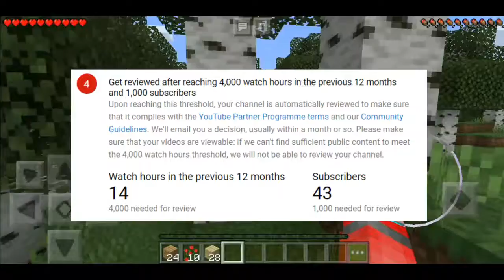MCPE!!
Intro & Outro By panzoid;

Outro
Yellow Claw - Good Day ft. DJ Snake (Instrumental)

my current specs of laptop;
CPU: Intel i7 7700HQ @2.8GHz
RAM: 8 GB DDR4
GPU: GeForce GTX 1050 4GB GDDR5
OS: Windows 10 Home

Video Edited by:
Wondershare Filmora

Video Recorded By:
NVIDIA Shadowplay